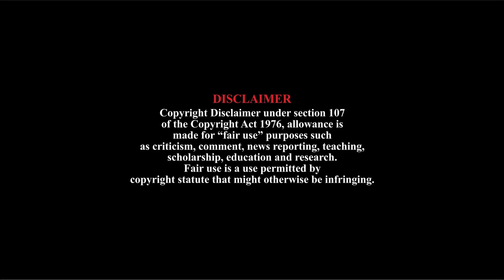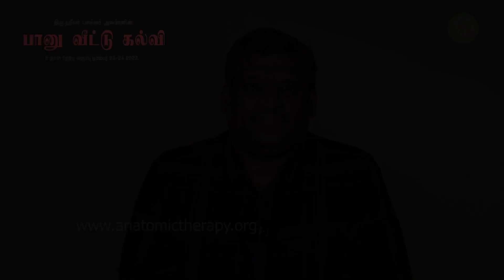🧠THE SECOND BRAIN OF HUMAN👨🏻‍💼 |🔐THE SECRET |🧠மனிதனின் இரண்டாம் மூளை | INCREDIBLE POWER⚡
❤️ஹீலர் பாஸ்கர் அவர்களின்❤️ - 2 Days Adventures Camp
👨‍👨‍👧‍👦‍பானு வீட்டுக் கல்வி முறை 👨‍👨‍👧‍👦 📞தொடர்புக்கு: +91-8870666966
தேதி: டிசம்பர் 23 மற்றும் 24, 2023.
நுழைவுக் கட்டணம்: ரூ.3000.
(உணவு மற்றும் தங்குமிடம் உட்பட)
முன்பதிவுக்கு:
❤️Events/நிகழ்வுகள்:
👉 Camp fire/தீ முகாம்.
👉 River bath/ஆற்றுக்குளியல் அல்லது கிணற்று குளியல்.
👉 Traditional games/பாரம்பரிய விளையாட்டுகள்.
👉 Easy Maths/கணிதம் மற்றும் நினைவாற்றல் பயிற்சி.
👉 Origami/ஓரிகாமி கலை.
👉 sirupu yoga/சிரிப்பு யோகா.
👉 Dance/பறை நடனம்.
👉 Pottery Making - மண் சுதாகர்.
👉 Science & Maths -  ஆற்றல் பாலா
குறிப்பு : திரு  ஹீலர் பாஸ்கர் அவர்கள்  இந்த இரண்டு நாட்களும் தங்களுடன் வளாகத்தில் இருப்பார்.
❤️சிறப்பு விருந்தினர்கள்:
திரு.ஹீலர் பாஸ்கர்
திரு.விஜய் -(கணிதவியல் மற்றும் நினைவாற்றல்)
திரு.சிரிபானந்தா - சிரிப்பு யோகம்
திரு.தாமரை செல்வன் - ஓரிகாமி கலை
திரு.மண் சுதாகர் - மண்பாண்ட கலை
திரு. ஆற்றல் பாலா (அறிவியல் & கணிதவியல்)
❤️முகவரி:
நிஷ்டை சர்வதேச வாழ்வியல் மையம்
எண்-276, சிவகன்யா தோப்பு, ஆலங்கண்டி
ஆழியார், பொள்ளாச்சி, கோயம்புத்தூர் 642101.